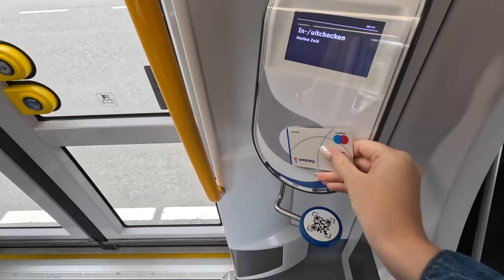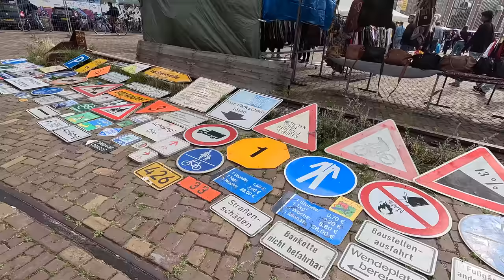Life Update..😢 + Amsterdam Vlog (This was not the plan)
Hi, everyone ❤️

This is a bit more personal than normal, but I love to make video's and share my experiences and life and this is part of it.

I hope this inspires you, to live your dream life and make the best out of it! 🤍🤍🤍🤍🤍

My camera’s